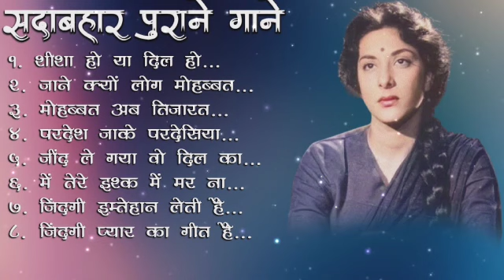पुराने सुनहरे गाने l Old Is Gold l Bollywood classics song l